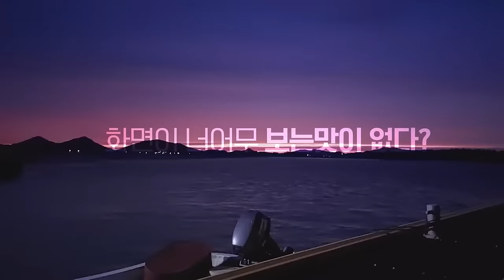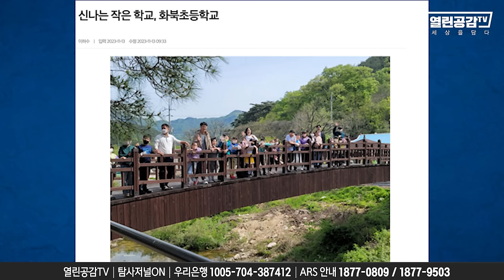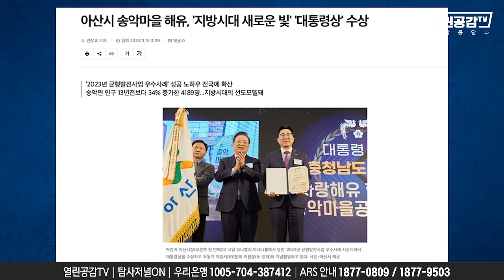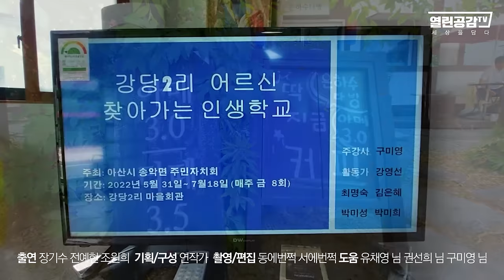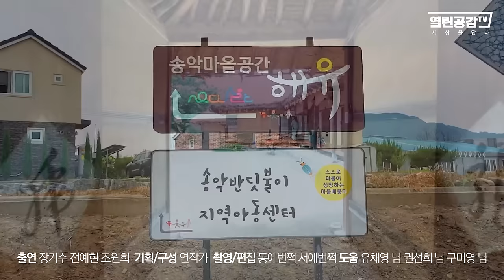【지소극5화】 '마을과 함께 성장하는 학교'_ 경상권, 충청권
◼ 후원계좌 : 우리은행 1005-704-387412
◼ 후원계좌 : 국민은행 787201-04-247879
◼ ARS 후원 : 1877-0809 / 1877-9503